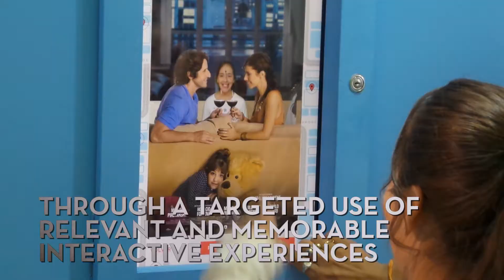MINISTRY OF CULTURE (ARG) - CINEMA & MOVIE MAKING | Mobile Marketing Tour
Elation Digital generated a big buzz amongst millennials for the argentinian movie industry by crafting several interactive experiences:
• a trivia challenge to create excitement and competition;
• a movie poster experience to get into the movies;
• an augmented reality experience to explore film locations;
• and a fun casting booth experience as a fun way to capture data.

We helped the movie industry attract thousands of up and coming future movie makers through a targeted use of relevant and memorable interactive experiences.